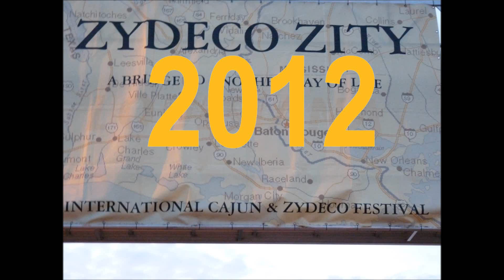Dancing with the Cajun Dawgs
Filmed at Zydecozity, Raamsdonksveer 2012